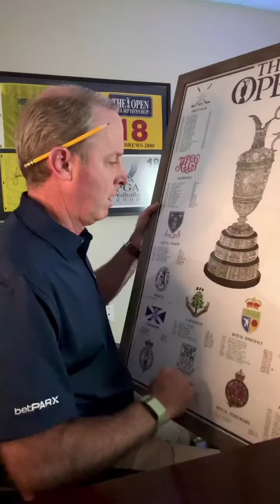Friday Five - Open Championship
The Open Round 1 is done, and that means it's time for PGA Professional Keith Stewart from Read The Line and the weekly "Friday 5!”

5 quick stories and in-play bets from BetParx for Round 2 of the Open Championship.